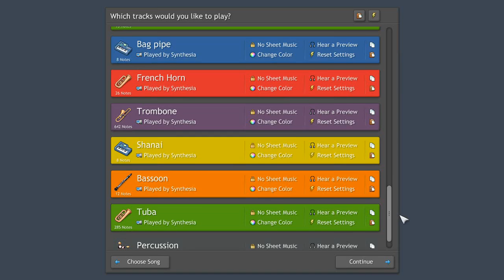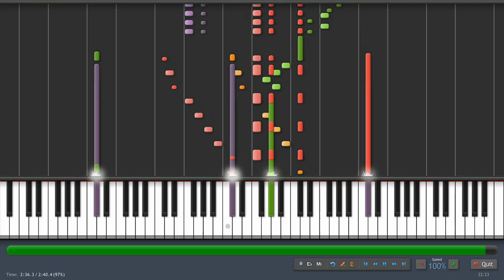となりのトトロ 散歩 吹奏楽